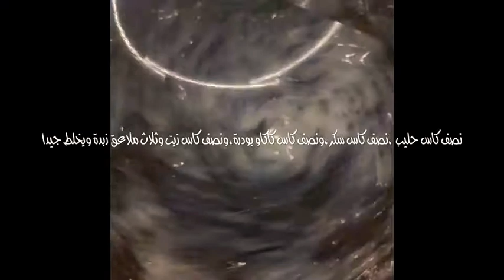كاتو بالشوكولاتة سهل ولذيذ وبمكونات بسيطة للأعياد والمناسبات بكمية كبيرة جدا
كاتو بالشوكولاته او كيك بالكاكاو بصوص الشوكولاته رائع ولذيذ